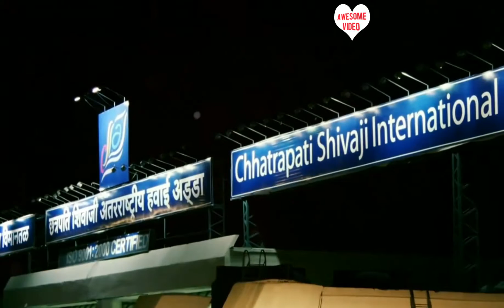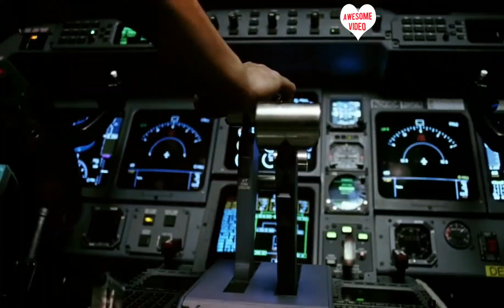Lyrical:kaise mujhe tum#ghajini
Most loved song ✨